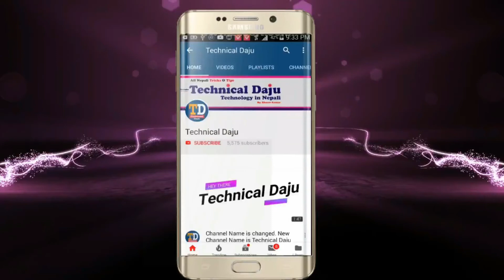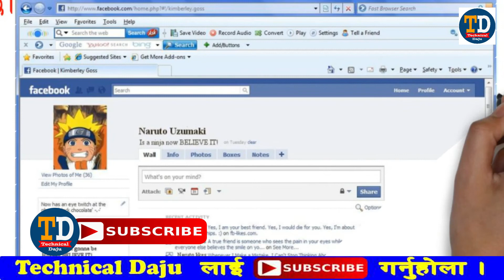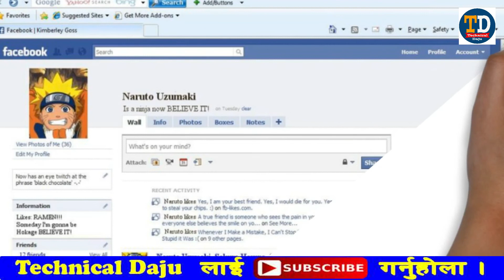Online job in Nepal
Online job in Nepal | आब Facebook  बाट लाखौ कमाउनुहोस | How to Earn Money from Facebook In Nepal

Today I will be showing you free How to Earn Money from Facebook In Nepal || Online Job In Nepal .This tutorial will teach you How to Earn Money from Facebook In Nepal || Online Job In Nepal Video is simple to learn, anyone can learn it, from beginners to advance. Hope this tutorial on How to Earn Money from Facebook In Nepal || Online Job In Nepal was helpful and you were able to  Earn Money from Facebook In Nepal || Online Job In Nepal .Don’t forget to like and subscribe for more videos to come :)

2. How to change voice

4. Make Name Ringtone

5. Set Wallpaper on mobile keypad

6. Make YouTube intro

8. Online Job in Nepal

About: Technical Daju  is a Nepali Technical YouTube Channel, where you will find technological videos in Nepali Language, Technical Daju is a leading source for the technology that we use each day. Whether it’s discussing computer operating system tricks, the latest tips for your mobile phone, finding out about the newest gadgets, or letting you know about useful websites that can replace or be alternatives to your PC’s desktop software. Technical Daju  provides basic and advanced level computer, internet, technology, Social Network, android, MAC, Windows & all technical related education for free . New Video is Posted Everyday